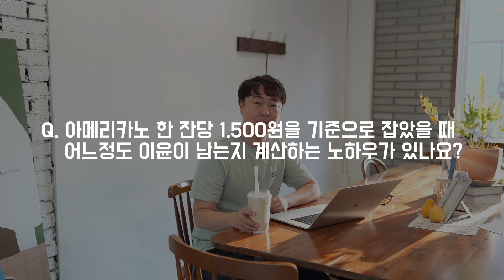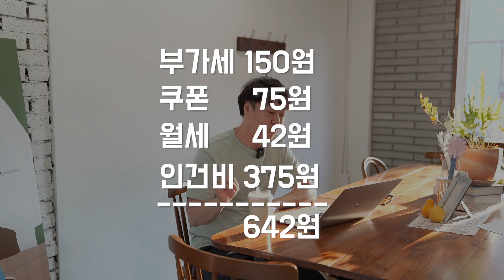1500원 커피 도대체 몇 잔을 팔아야 남을까? 권카페의 카페창업 이야기 5편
#0:40 1500원 커피로 얼마의 이윤을 남길 수 있는지?
#2:10 원가율 계산
#5:50 저가커피 프랜차이저 새로운 해석

커피를 시작한지 15년차 되었습니다
그 동안 많은 우여곡절을 겪으며
느꼈던 것들을 이야기하는 공간입니다

주로 다룰 컨텐츠는 카페 창업 관련 컨텐츠이며
카페창업을 하실때 어려움을 많이 겪는 부분과
창업을 할때 어떻게 하면 좋을지 등을 얘기합니다

제가 맞다가 아니라 서로의 의견을
들어보고 공유할수 있는
내용이 있다면 댓글 달아 주시면 거기에 대해서 영상 업로드 하겠습니다